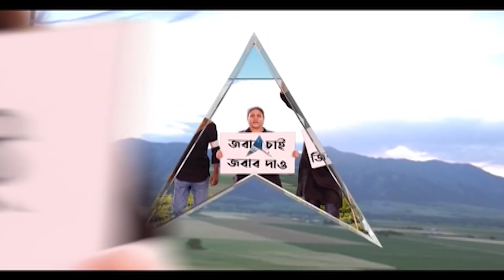Bangla News: রায়নায় কলকাতার ব্যবসায়ীকে খুন, মূল অভিযুক্তকে নিয়ে খুনের ঘটনার পুনর্নির্মাণ করল পুলিশ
পূর্ব বর্ধমানের রায়নায় কলকাতার ব্যবসায়ীকে গুলি করে, কুপিয়ে খুন। মূল অভিযুক্ত জানিসার আলম ওরফে রিকিকে নিয়ে খুনের ঘটনার পুনর্নির্মাণ করল পুলিশ। পুনর্নির্মাণের সময় কান্নায় ভেঙে পড়ে রিকি। খুনের কথা স্বীকার, দাবি পুলিশ সূত্রে। ব্যবসায়ী সব্যসাচী মণ্ডলের রায়নার বাড়িতে গিয়ে প্রথমে চালকের কাছ থেকে ফোন কেড়ে নেয় আততায়ীরা, পরিচিত একজন ডাকছে বলতে জানাতে বলা হয়। সব্যসাচী ঘর থেকে বেরোতেই গুলি, পালানোর চেষ্টা করায় ফের গুলি, মৃত্যু নিশ্চিত করতে অস্ত্র দিয়ে কোপায় আততায়ীরা। ব্যবসায়ী খুনে পুলিশি তদন্তে উঠে এসেছে এমনই তথ্য, খবর সূত্রের।